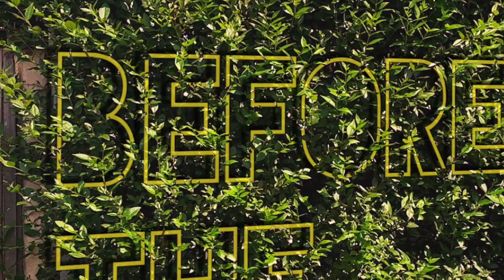How we met | God took him to Africa to find me 😍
We decided to finally share with y’all how met. In this video we focus more on what we were actually doing individually before we finally set our eyes on each other. I pray that this video will inspire those trusting God for a partner to seek him while waiting.